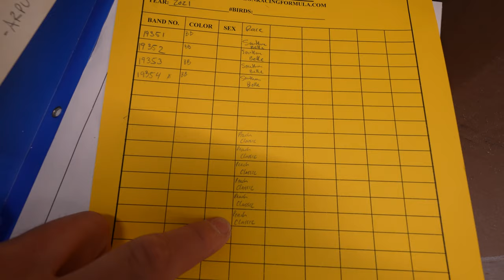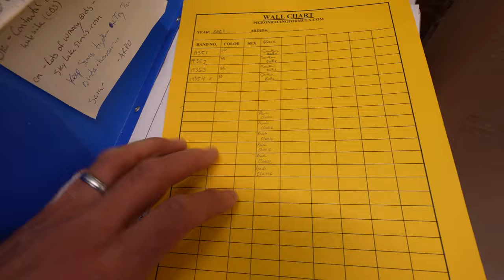Homing Pigeons - Must Have Items When Getting Started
Here I cover everything I use on the regular or have on hand just in case for my pigeons. It is important to have a few things to keep pigeons healthy and medicate them if they get sick. I take a natural approach to keeping them healthy unless something serious pops up. Then using the right pigeon medication for the birds is important!

Produced by: Red 11 Media - red11media.com